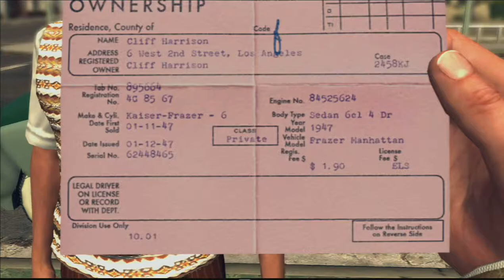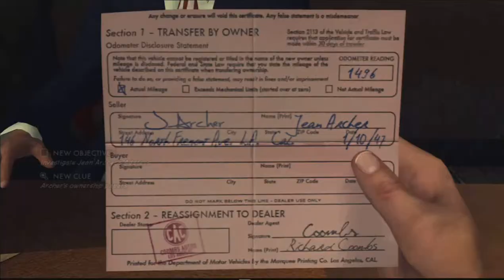L.A Noir - Traffic Desk - A Slip Of The Tongue - Part 1 - Five Stars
«!» Spoiler Warning «!»  Plot details follow, view at your own risk

"A Slip of the Tongue" is a bonus case from the Traffic Desk in which a seemingly run of the mill car theft ends up sparking an explosive investigation into the largest auto fraud racket the city has ever seen. With the stolen cars piling up and questionable characters at every turn, can you help Cole Phelps crack the biggest case so far in his career?

✓ Cliff Harrison interrogation: 03:28
✓ Clues #1-2: 06:53 pink slip and bill of sale
✓ Richard Coombs interrogaion: 07:40